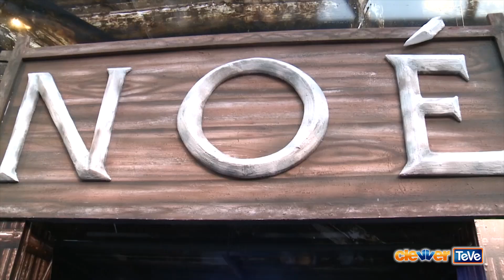Logan Lerman & Douglas Booth Celebran Noé en Mexico!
Emma Watson, Russell Crowe, Logan Lerman, Jennifer Connelly, y Douglas Booth protagonizan NOE (Noah), la historia detrás de uno de los hombres más impresionantes de la biblia. Aunque la película es muy dramática- como películas sobre el fin de la humanidad tienden ser- lo que fue el estreno mundial en la Ciudad de México fue pura diversion!